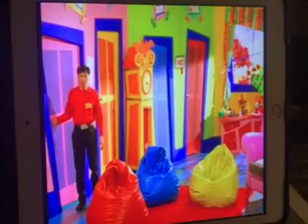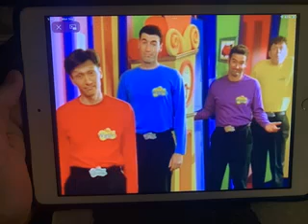THE WIGGLES MOVIE 1997 FOURTH WALL BREAKS